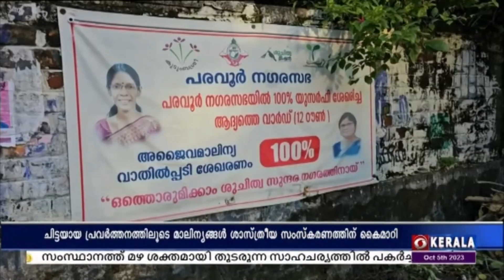Swatch Bharat | മാലിന്യങ്ങൾ ശാസ്ത്രീയ സംസ്കരണത്തിന് കൈമാറി ശുചിത്വം ഉറപ്പാക്കി പരവൂർ ടൗൺ വാർഡ്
യഥാസമയം നീക്കംചെയ്ത് ശാസ്ത്രീയ സംസ്കരണത്തിന് കൈമാറാത്ത അജൈവ മാലിന്യങ്ങൾ നാട്ടിൽ ഉയർത്തുന്ന പ്രശ്നങ്ങൾ പലതാണ്.

എന്നാൽ ചിട്ടയായ പ്രവർത്തനത്തിലൂടെ മാലിന്യങ്ങൾ ശാസ്ത്രീയ സംസ്കരണത്തിന് കൈമാറി നാട്ടിൽ ശുചിത്വം ഉറപ്പാക്കിയിരിക്കുകയാണ് കൊല്ലത്തെ പരവൂർ നഗരസഭയിലെ ടൗൺ വാർഡ്..